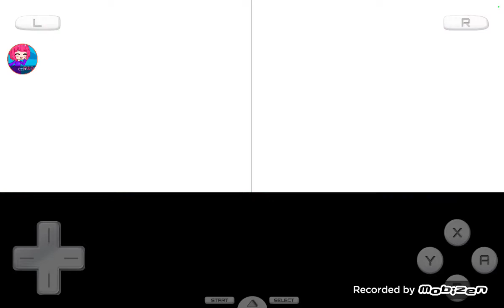TOmodachi Collection Dr. Slump Island (Part 158 - A Little Help Here?)